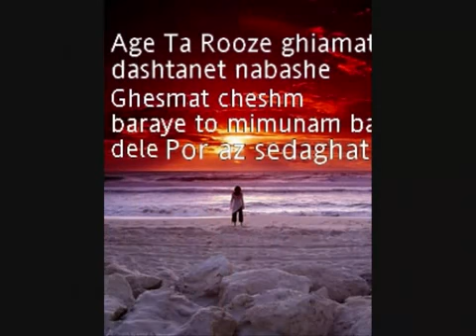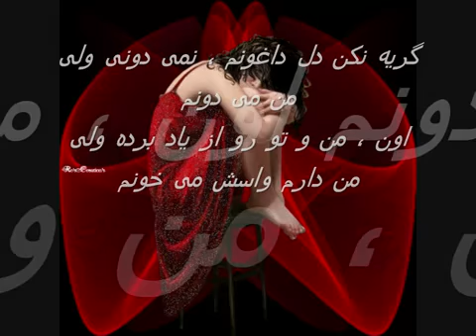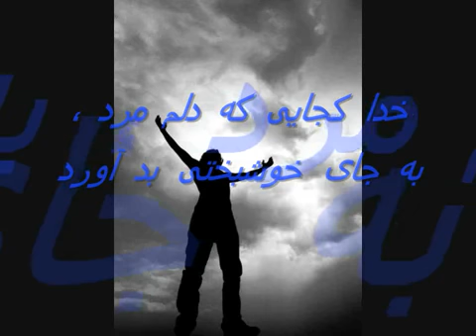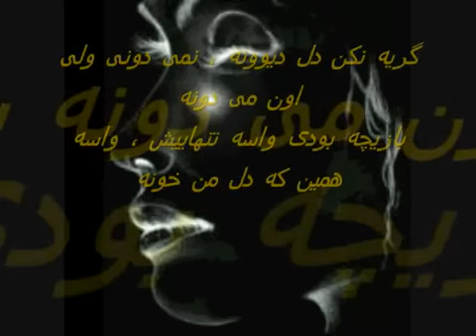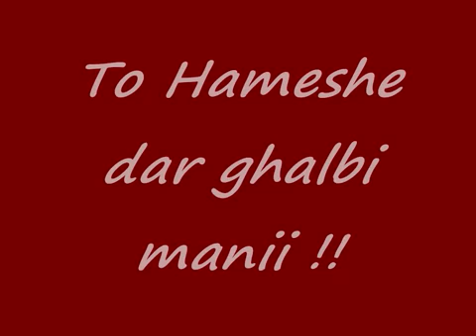22 October 2016